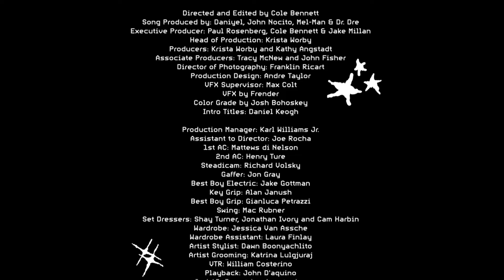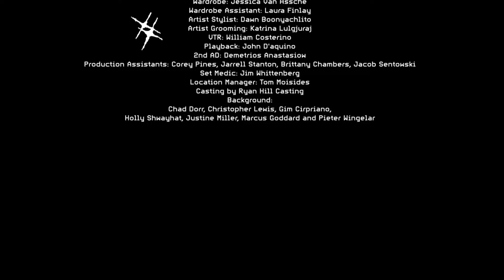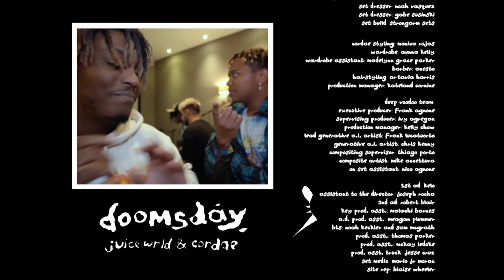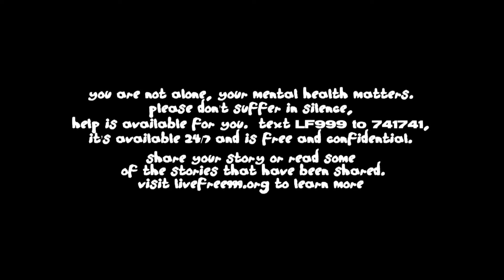Doomsday - Juice WRLD, Cordae & Eminem (Extended Version by IAmTheSwarley) [Mashup pt.1 & pt.2]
Enjoy this mashup of "Doomsday" by Juice WRLD and Cordae and "Doomsday Pt. 2" by Eminem! Both music videos were directed by Cole Bennett for Lyrical Lemonade.

BEAT SWITCH (A TINY BIT AFTER) - 2:40 ~

Original Videos:

[#] Juice WRLD & Cordae - Doomsday - Directed by Cole Bennett, produced by Grade A Productions and Interscope Records:

Hope you enjoy the mashup!